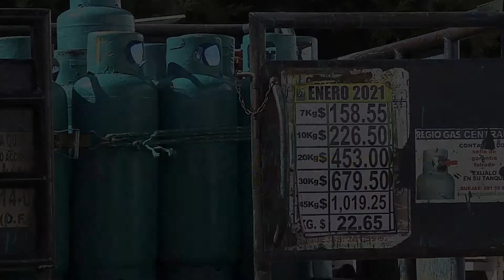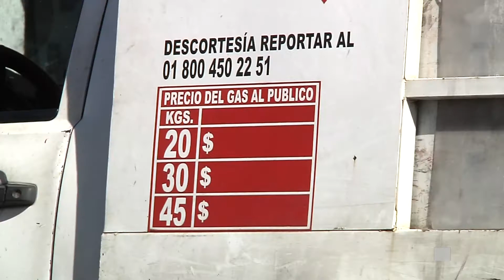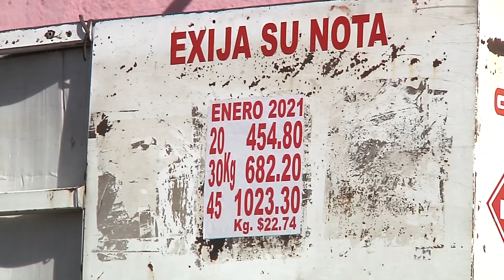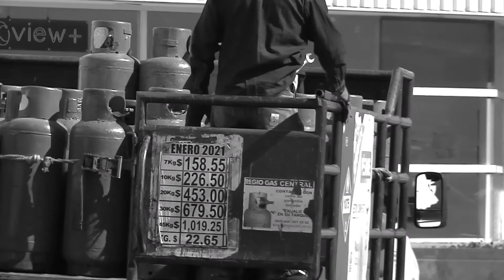En un año aumenta 9.05% el precio del gas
Ha provocado molestia y afectación en los consumidores